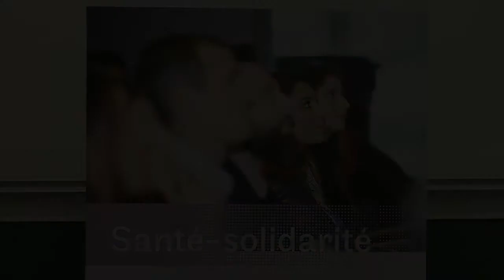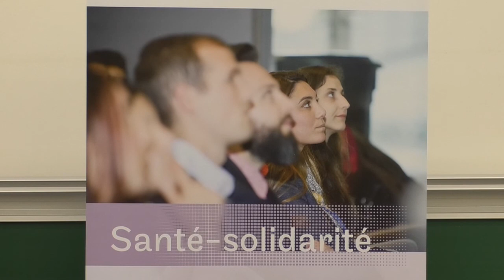« En santé mentale, agir pour se rétablir » - Intervention de Paul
Paul est membre de l'association Club House

Captation de la séance du 22 séance « En santé mentale, agir pour se rétablir », issue du cycle Savoirs expérientiels et pouvoir d’agir, organisé par l’Espace éthique/IDF en partenariat avec le CNAM.

Intervenants :
Tim Greacen, docteur en psychologie et directeur du laboratoire de recherche de l’Etablissement public de santé Maison Blanche (Paris)
Claire Leroy Hatala, docteur en sociologie, consultante santé mentale au travail, membre de l’association Clubhouse France

Animation :
Hubert Crépin
Responsable du pôle santé en Occitanie, CNAM